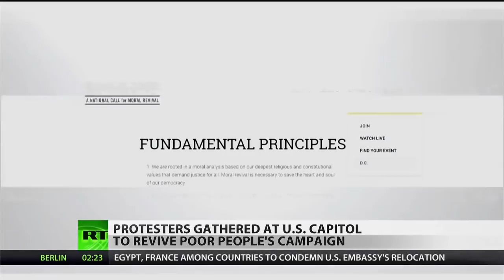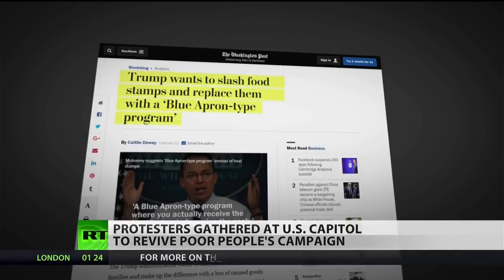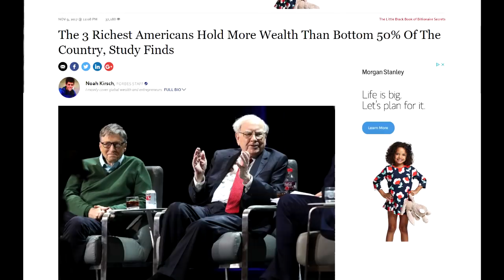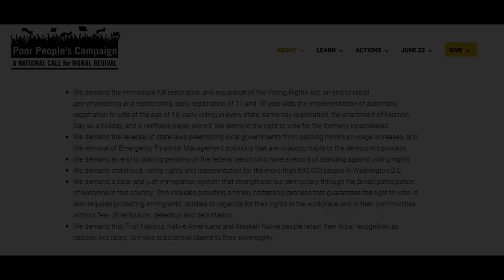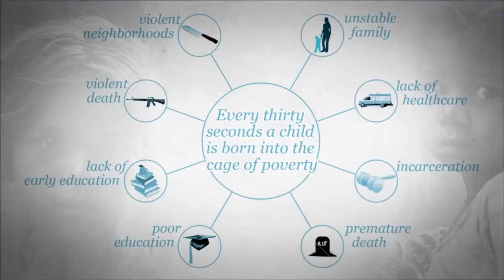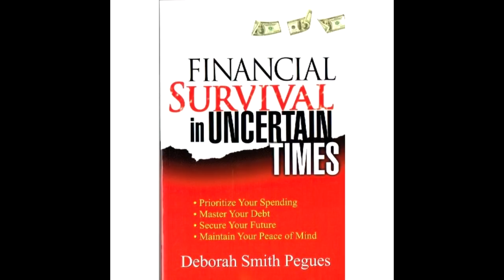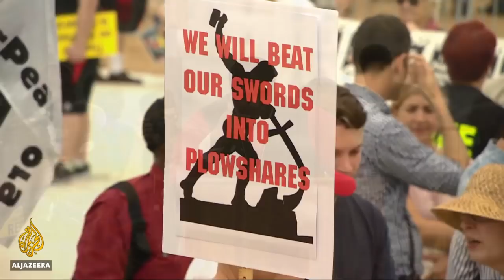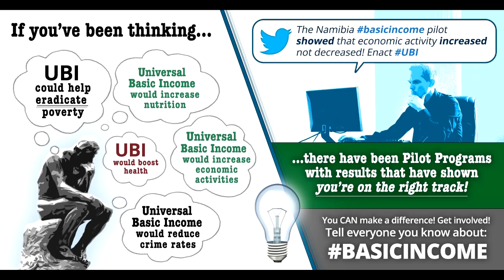$ HOW TO GET YOUR FREE MONEY FROM THE GOVERNMENT NOW 2018 $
DO YOU KNOW WHAT UNIVERSAL BASIC INCOME IS?